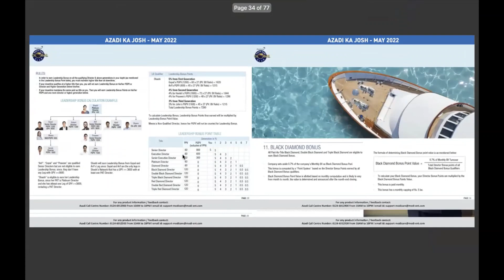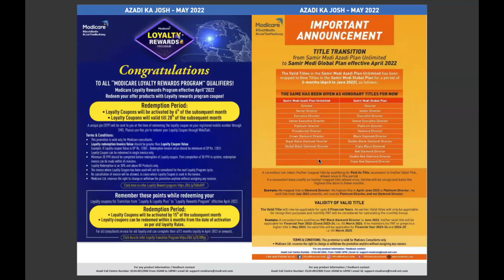MAY Month Strategy Plan | Modicare Business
By TBD Mr. Munish Chopra ji
@Official Modicare India   @Official Modicare India - SPBM   @Munish Pooja Chopra   @Surekha Bhargava  @Wellness To Go by Arisa
@Well Medicine Info
@WELLNESS WE CARE
@Official Modicare India
@Official Modicare India - SPBM